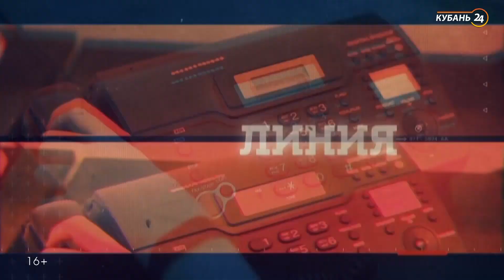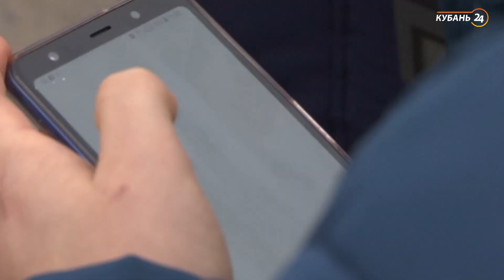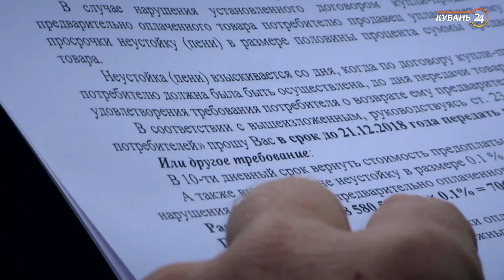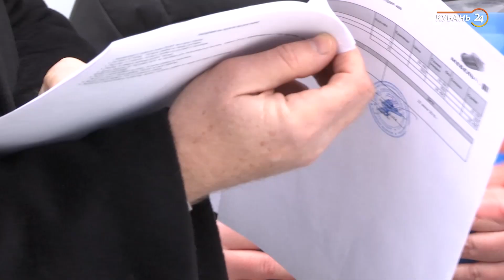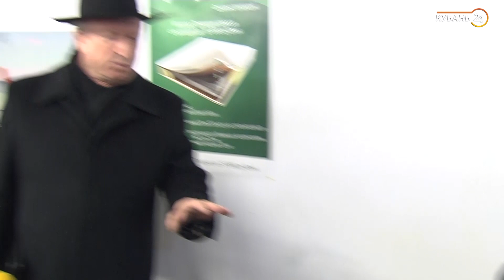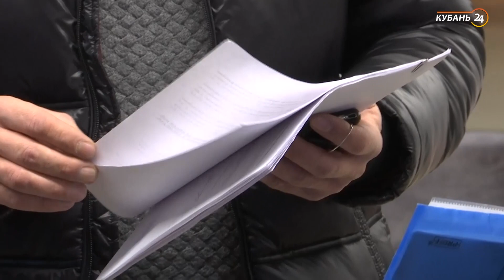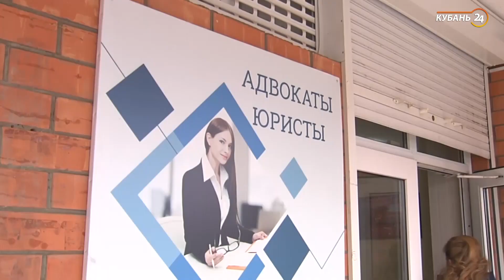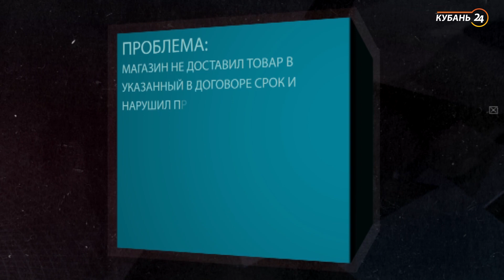«Горячая линия». Магазин «Первый мебельный» нарушает закон о защите прав потребителей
В «Горячую линию» обратились жители Краснодара. Рассказали, что купили диваны в магазине «Первый мебельный», но в указанный в договоре срок свои покупки не получили. На претензии продавец не реагировал. Деньги обратно людям возвращать не торопился. Подробности истории смотрите в новом выпуске нашей программы.